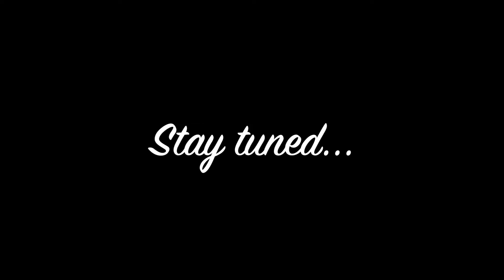Dumpster Day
Today is October 9, 2020.  This is the purge before the final push to get the house listed.  The punch list items will come next then we'll be ready for listing.

We are Scott & Jen and we're sharing our adventures with family, friends, and you.  Come with us for the ride.  We're selling the house in Plymouth, MA and hitting the open road.
Buckle up it's going to be fun.

Current goal: share weekly updates and do fun stuff.

Gear:
Editing Laptop: 2019 16" MacBook Pro 2.4 GHz 8-Core Intel Core i9
64 GB / 2 TB SSD

Mail:
Jennifer Parrish
75 N. Main St, Ste. 2059